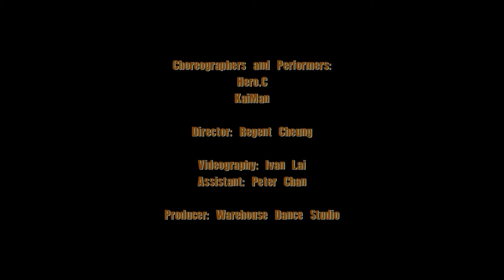Tutor Dance Video - Popping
Defining the flow of energy through the body, depicting the concentration of enthusiasm in a dancer in a single moment and adding all the possible explosions to the field of dance is only a very small part of what popping has brought along with it. You will feel the every details.
Song

Choreographers and Performers:
HERO.C @h4r0.c
Every Tue. 5:30pm

KAIMAN @electric_kaiman
Every Thu. 9:00pm

Director: Regent Cheung @regent_cheung

Videography: Ivan Lai @19lok
Assistant: Peter Chan